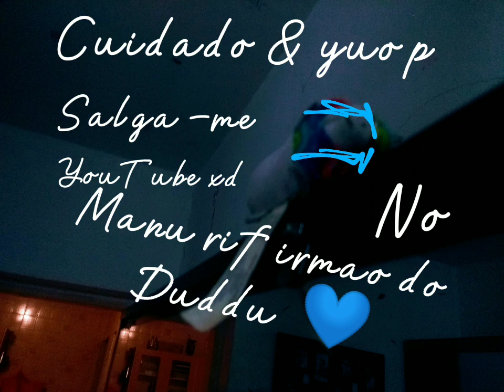Cuidado & kionsm -Manu rif irmao Do Duddu 💙|(De oliveira Silva)